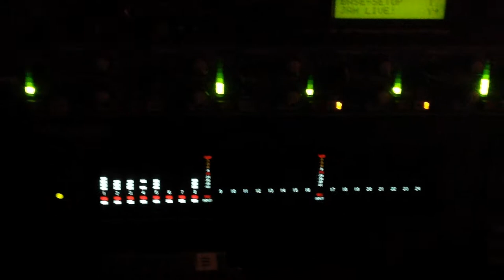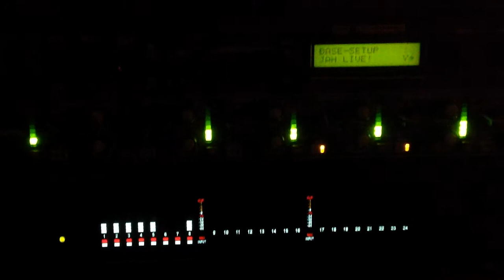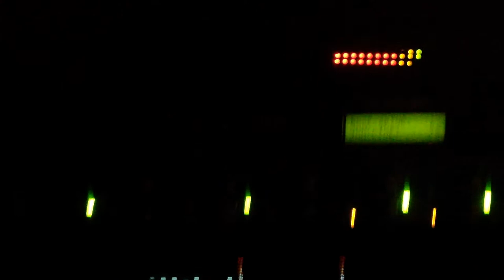STORMIN' @ Strahov party 11.6 2015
i was mixing with my new midas xl48 preamp for the first time. band was fantastic even with minimal sound support. i was feeling blessed :)